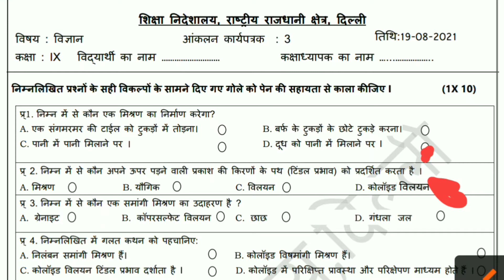Class-9 Science Assessment Worksheet-03 (19/08/2021) Hindi Medium